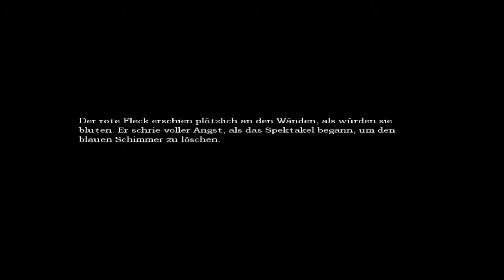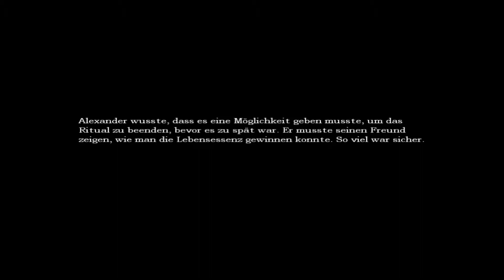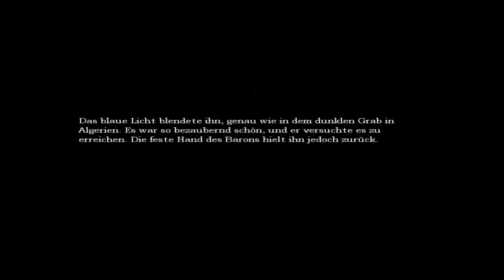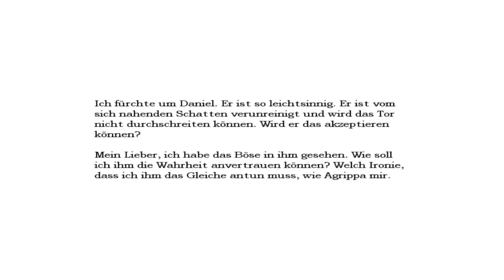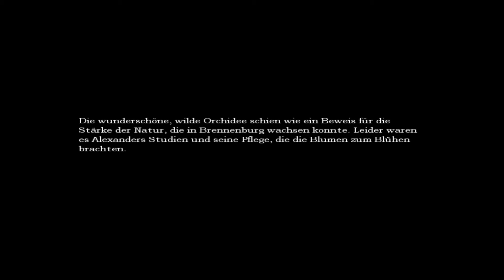Let's Play Amnesia: The Dark Descent [Part 12/Penis]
Hihihihi, er hat Penis gesagt.